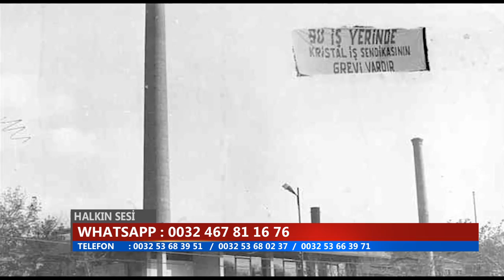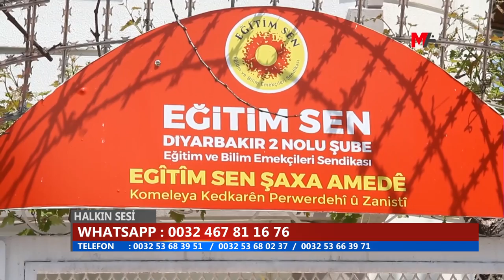HALKIN SESI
SELAMI ASLAN-VEYSEL ISIK - Telefon baglantilari ile halk mesajlari.